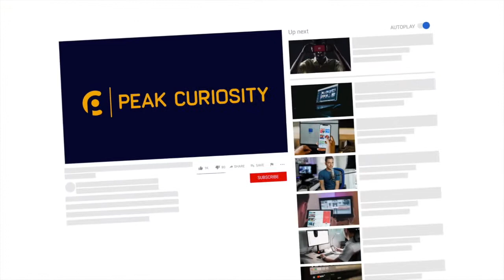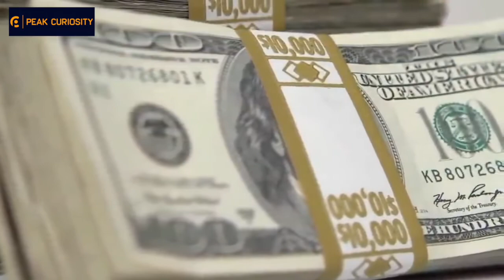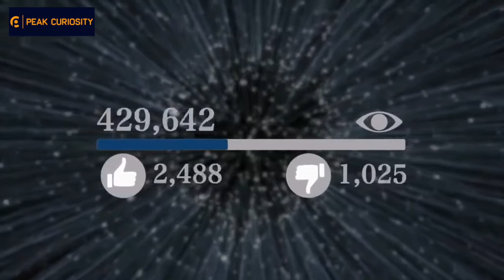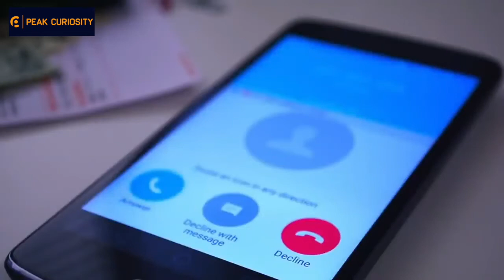Successful Company CEO Gets Shock Of Their Life After Discovering This, Just ONE DAY After Hiring!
👉 Welcome to Peak Curiosity! Interesting Stories, Facts, and Entertainment
📎 Trendcast: goo.gl/ocdBXq
📎 Interesting Trends: goo.gl/yUyJfq